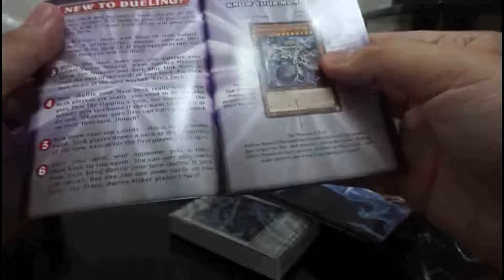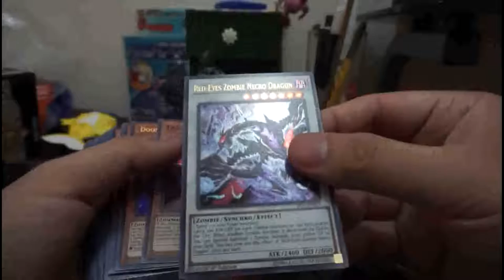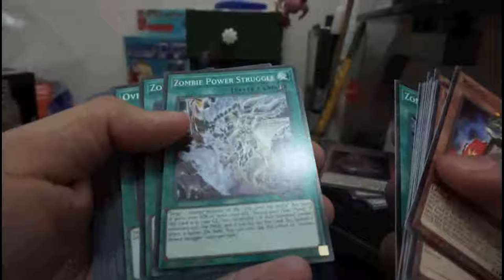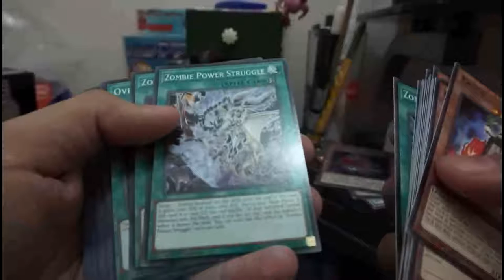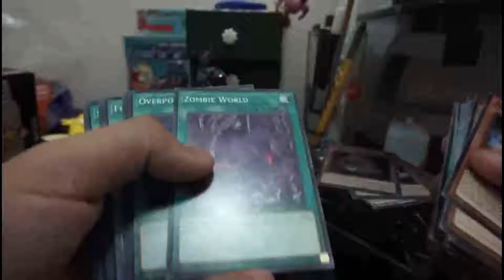Yu-Gi Oh! Structure Deck Zombie Horde Unboxing